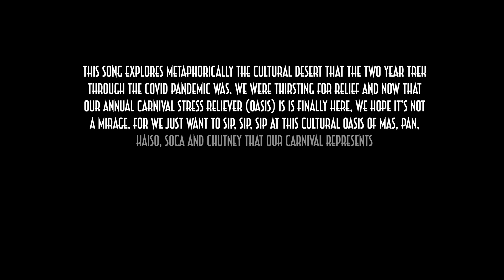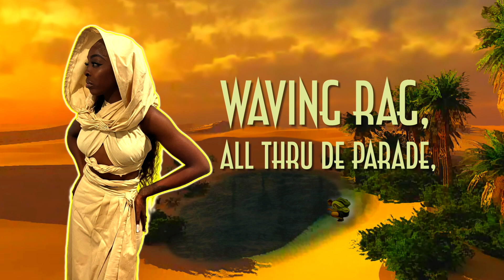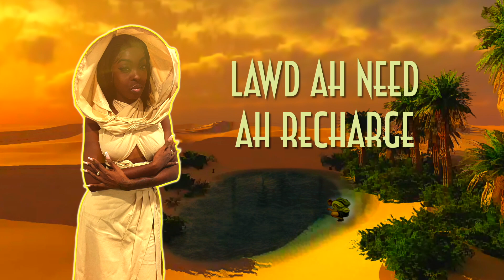Karene Asche - Oasis | 2023 Calypso | Trinidad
🎧Streaming Playlists Oasis by Karene Asche
Produced Mixed and Mastered by
N.M.G Music
Live Bass & Guitars by Jeremy
McIntosh
Live Brass by All Stars Brass
Lyric Video by Rembunction
Song Writer Christophe Grant

“Oasis”
Metaphor of a desert

We are comparing the dry thirsty period of pandemic that the world and we Trinis went thru fir two years as to a journey thru a desert ... Parched and thirsty

Until we reach this period of relief ... Finally we can have a full carnival which therefore is compared to us reaching an "oasis"

And we hope this time it's real and not a " mirage" as the taste of carnival in 2022 turned out to be

And so we will sip, sip, sip at this oasis of our cultural delights ( mas, pan, Kaiso, chutney , soca etc ) until we have our fill

That’s the message behind the song.

STREAM ON ALL DIGITAL PLATFORMS